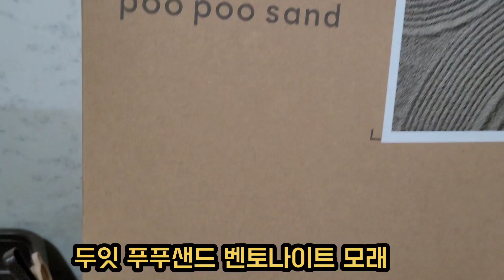너희들의 즐거움이 나의 행복이야 🫰❤️사랑하는 나의 반려동물들🫶❤️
너희들의 즐거움이 나의 행복이야 🫰❤️
두잇 푸푸샌드 벤토나이트모래로 즐거운 배변을
쾌변 했다옹 💩 🥔